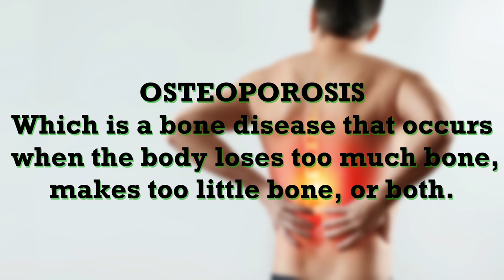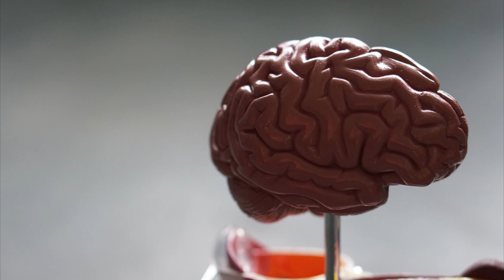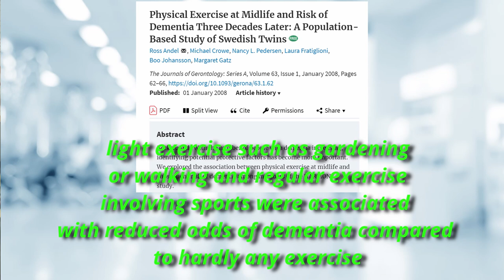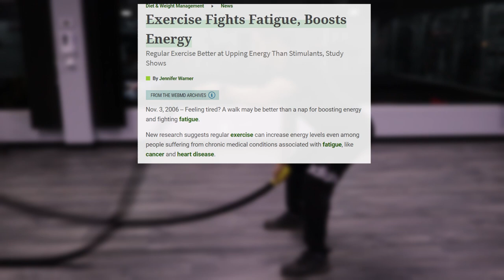5 Reasons You Should Exercise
We all know exercise is beneficial. Although some people might ask, what are the top reasons to exercise. Or something to that extent. Everyone should exercise and, in this video, we’ll look at 5 reasons you should exercise!

Dementia - Ross Andel, Michael Crowe, Nancy L. Pedersen, Laura Fratiglioni, Boo Johansson, Margaret Gatz, Physical Exercise at Midlife and Risk of

Dementia Three Decades Later: A Population-Based Study of Swedish Twins, The Journals of Gerontology: Series A, Volume 63, Issue 1, January 2008, Pages 62–66,

Photos-
Bone pic - Photo by Mathew Schwartz on Unsplash
Brain pic - Photo by Robina Weermeijer on Unsplash
Doctor pic - Photo by Online Marketing on Unsplash
Old people pic - Photo by Vlad Sargu on Unsplash
Going up stairs pic - Photo by Ryan Tauss on Unsplash
Girl in shower pic - Photo by Antony on Unsplash